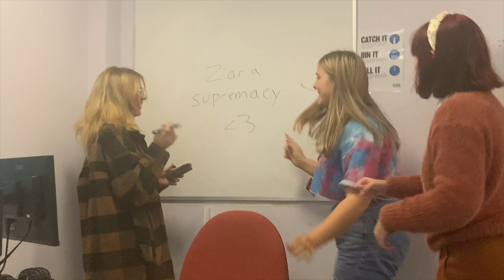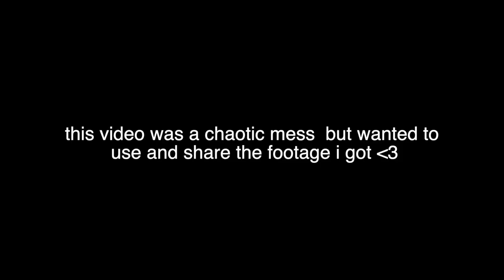A Somewhat Chaotic College Vlog (wheelchair edition)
Here's some footage I took a couple months ago (oct 2021) where I showed some parts of an average day in college for me!
This was during my FND paralysis flare up so I was in my wheelchair during this vlog - I am an ambulatory user so I sometimes need one and can sometimes function without!
Enjoy the video (and apologies for the absolute chaos that is mashed together lmao)